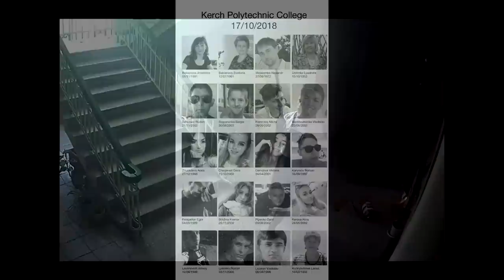VLADISLAV ROSLYAKOV: O MASSACRE NA CRIMÉIA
Vladislav Roslyakov, de 18 anos e estudava na Kerch Polytechnic College. Em Outubro de 2018 ele foi para a faculdade mas não seria mais um dia comum.